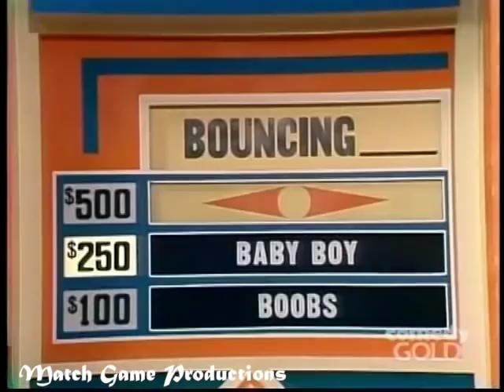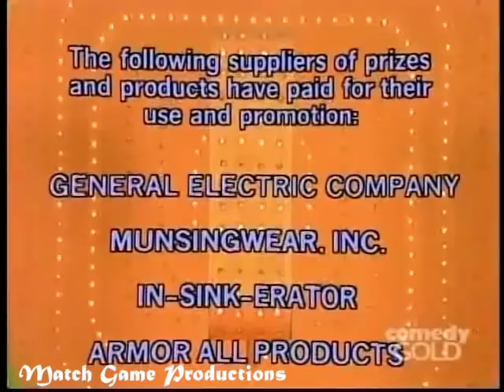Match Game 78 (Episode 1223) (Mary Porter "Lower's The BLANK" for $5,000?) (With Prize Plugs)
Nipsey Russell, Brett Somers, Charles Nelson Reilly, Denise DuBarry, Richard Dawson, and Mary Wickes